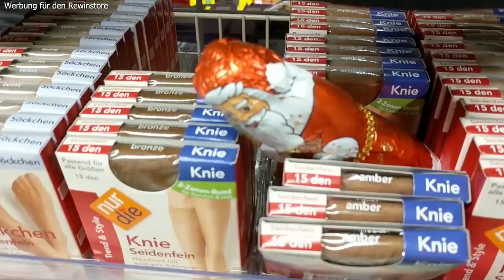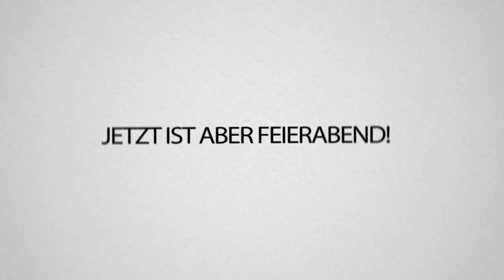Ich schenke IHR einen HUND!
Ich schenke IHR einen HUND! Damit hat Jodie nicht gerechnet haha! Aber seht selbst! Denkt ihr, sie wird sich gut kümmern?!